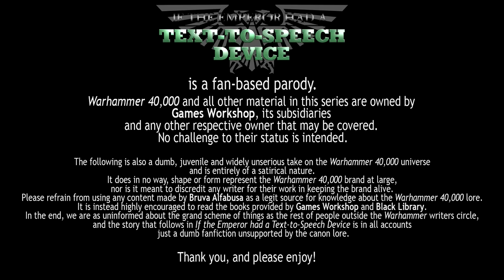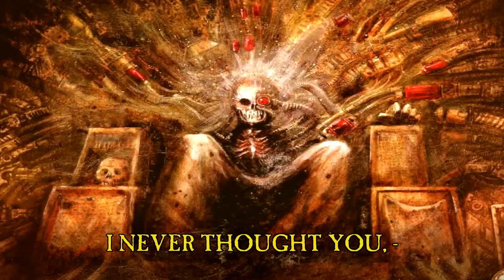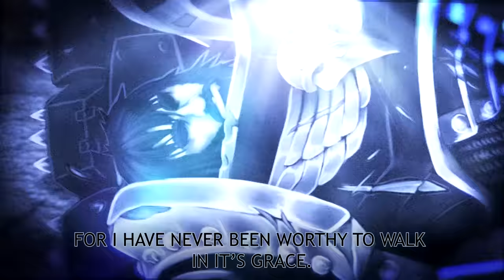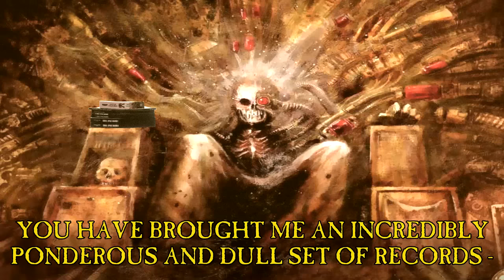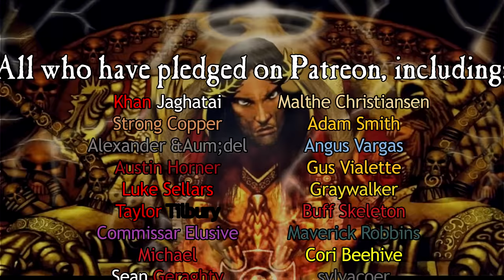If the Emperor had a Text-to-Speech Device - Episode 25: Fiery Family Reunion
Base Script/Story by: Alfabusa

Script Writers: Earndil, Fresh

Script Editors: Failsnake, ThunderPsyker, Munkey, Nostalgia, Comrade Crimson

Art by:
Gods-and-Kings (OG Magnus)
Eliphus (Ephrael Stern, Chapter Master Tu'Shan, Phantom Titan linework)

Alfabusa as Wamuudes, Ultramarine Honour Guard, Firedrake
Terminators